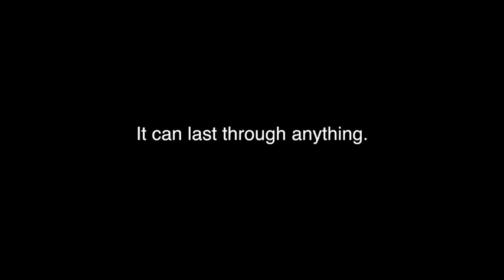commercial Madison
Student Project- all Copyright remains with the original artist